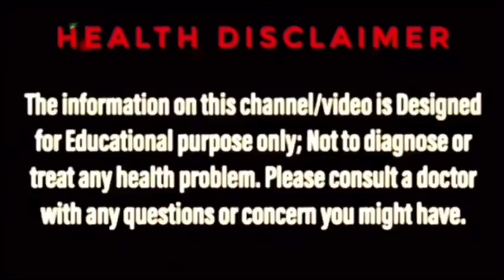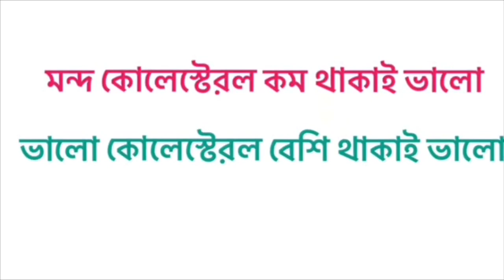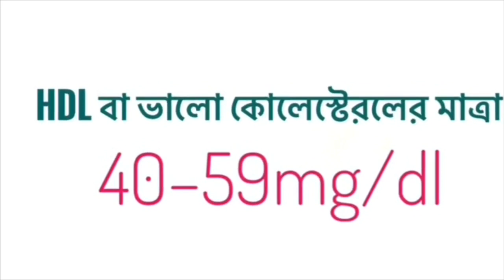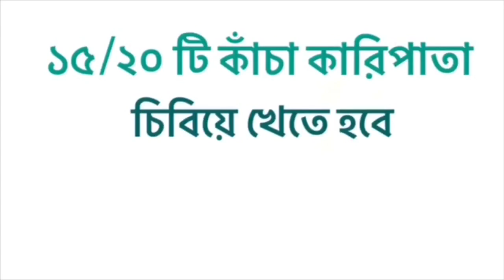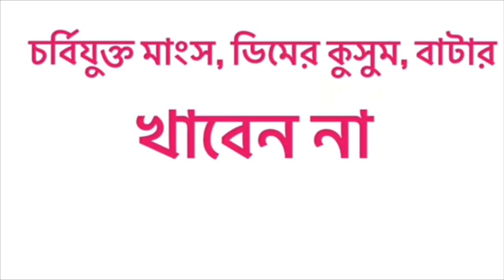কোলেস্টেরল কি | কোলেস্টেরল কমানোর উপায় | কোলেস্টেরল বাগে আনুন সহজেই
কোলেস্টেরল কমানোর উপায় জেনে নিন | HOME REMEDY FOR CHOLESTEROL BANGLA

ABOUT THE VIDEO: কোলেস্টেরল কমানোর উপায়, Home remedy for cholesterol in bangla, Natural medicine for cholesterol in bangla, Bengal ayur সহ বিভিন্ন YouTube channel এ এই ধরনের সার্চ অনেকেই করেন। Bengal ayur এর এই video টি তাঁদেরই জন্য। ধন্যবাদ।